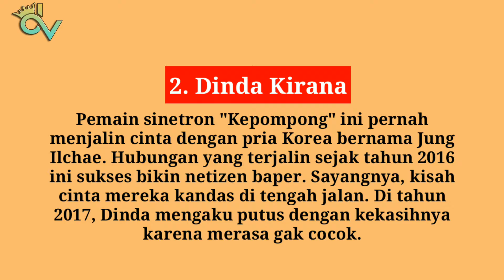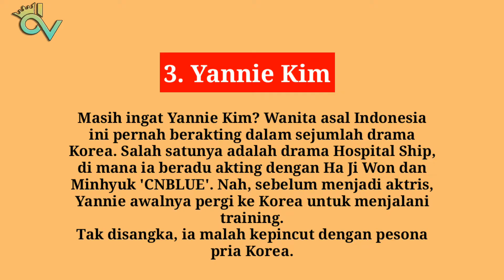Layaknya Adegan Drama, 5 Wanita Indonesia Ini Jatuh ke Pelukan Pria Korea